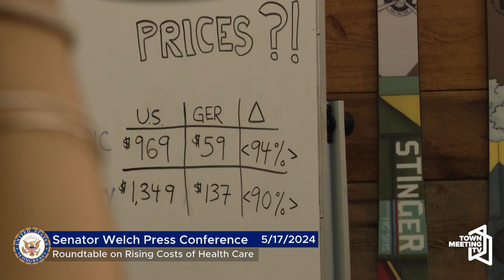Senator Peter Welch: Roundtable on Rising Costs of Health Care & Prescription Drugs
From the Office of Senator Welch:

On Friday, Sen. Peter Welch (D-Vt.) convenes Vermont business owners and employers to discuss the rising costs of health care and prescription drugs. The roundtable comes ahead of a Senate Judiciary Committee hearing examining prescription drug prices, competition, and innovation, and how to ensure medications are accessible and affordable for Americans.

Senator Welch has championed initiatives to lower prescription drug prices for Vermonters. This year, Senator Welch led the introduction of new bipartisan, bicameral legislation to streamline prescription drug patent litigation, encourage fair market competition, and lower prescription drug prices.

5/17/2024

Senator Peter Welch: Roundtable on Rising Costs of Health Care and Prescription Drugs Ahead of Senate Hearing